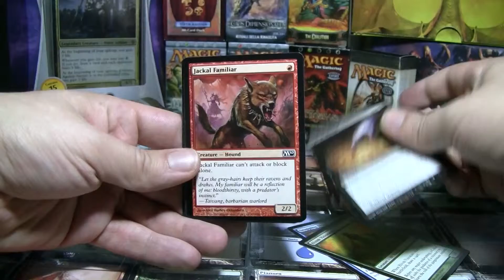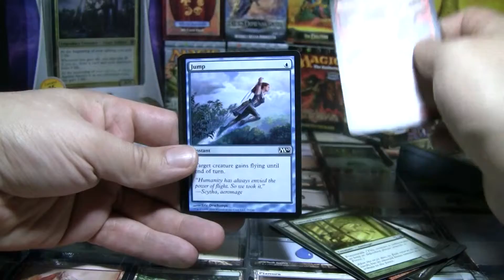A normal M2010 Booster - Magic 2010 Core Set - MTG - theMagic.Ninja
Opening an M2010 Core Set Booster... Why not?
A lot of good cards and a lot of nice reprints in this core set: Time warp, Birds of Paradise and all the Planeswalkers!